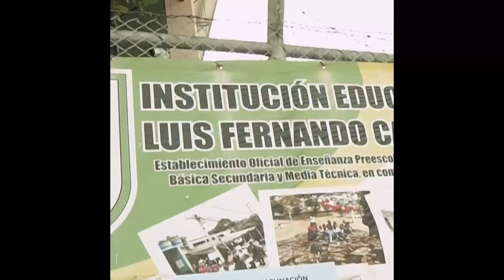La Educación Ambiental y el enfoque STEAM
El curso Experiencias Pedagógicas para el Desarrollo de habilidades STEAM+Género brindó a los docentes herramientas prácticas para integrar la ciencia, la tecnología, la ingeniería, artes, matemáticas y el enfoque de género en sus prácticas educativas. Un ejemplo destacado es la iniciativa del docente Juan Pablo Rodríguez Caro, de la Institución Educativa Luis Fernando Caicedo de Cali, quien priorizó el enfoque de género en su enseñanza capacitando a sus estudiantes con herramientas para abordar desde una perspectiva interdisciplinaria e inclusiva a través de su propuesta pedagógica Aula Sostenible, la Educación Ambiental STEAM, potencializado por el programa Escuela Plus. Aquí nos cuenta de qué se trata.